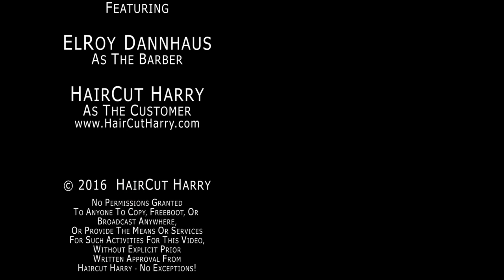Haircut in Original 1960's Brenham Texas Barbershop | Otto's Barber Shop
HairCut Harry's Texas haircut was filmed at Otto's Barber Shop in the town of Brenham, TX.  The interior of this barbershop has not changed since the 1960s!  Step inside and you'll find the vintage bench that was made especially for the barbershop when it opened as well as the original shoe shine station.

Otto's Barber Shop moved to its current location in the 1960s, but it was originally across the street.  Eventually, Otto sold the shop to Elroy Dannhaus who is the current owner and barber.

If you ever find yourself in Texas driving between Austin and Houston, then take the time to get off the main road and go into the old town of Brenham.  Stretch your legs, get a cup of coffee, eat some food, and visit a classic 1960s American barbershop!

Elroy Dannhaus, Barber & Owner
Otto's Barber Shop

A special thank you to all of our Patreons for helping us to create our content!